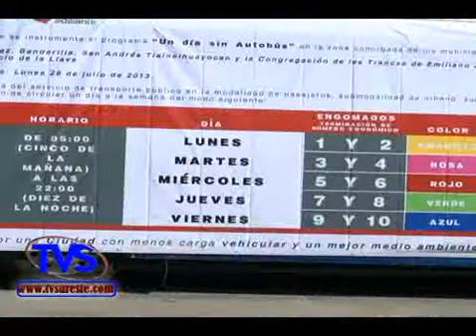TVS Noticias.- Dan Banderazo de inicio del Programa Un día sin Autobús, Xalapa, Ver.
- Dan Banderazo de inicio del Programa Un día sin Autobús, Xalapa, Ver.